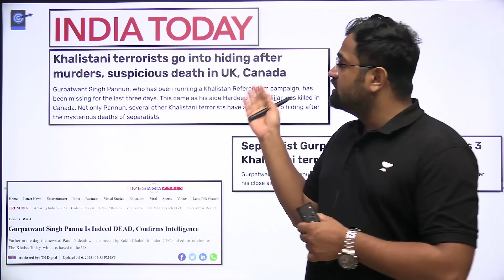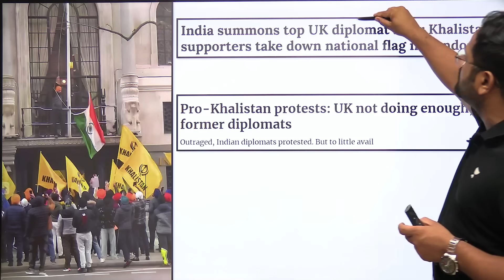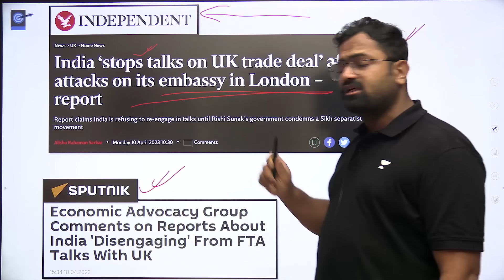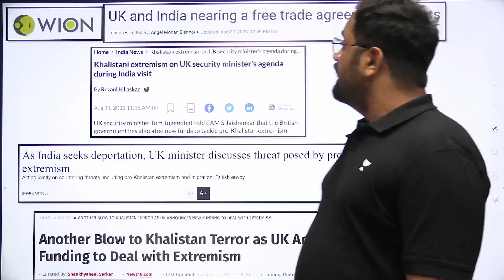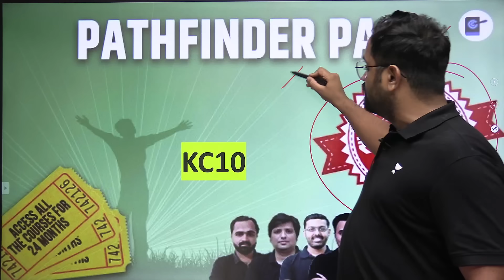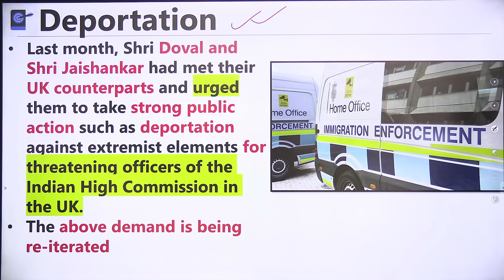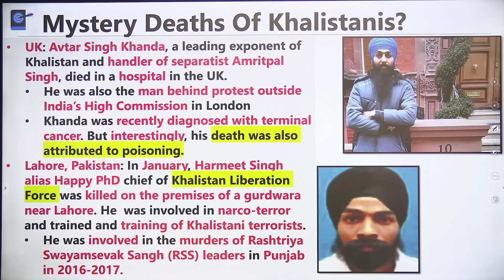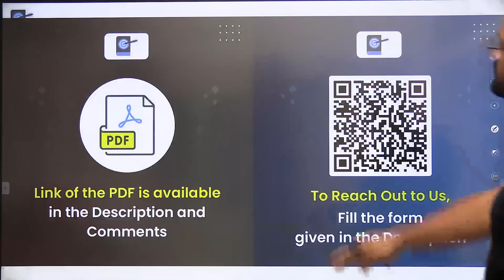India's Economic Power: Pushing UK to Halt Khalistan Support| New Anti-Khalistan Fund Of UK | Kinjal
In a strategic move, India's economic prowess takes center stage as it applies pressure on the UK to withdraw its support for Khalistan. This video delves into the intriguing dynamics of this power play, exploring how India's economic strength is reshaping diplomatic narratives. Additionally, discover the latest developments, including the UK's establishment of a new fund aimed at countering Khalistan activities. Stay informed about the evolving landscape of international relations and the impact of economic influence.

Call Pathfinder's team on  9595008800 and take your Preparations to the next level.

Pathfinder Pass for UPSC CSE - 24 Months - Complete Access

Unacademy Learner App Benefits:

1. Learn from your favourite teacher
2. Dedicated DOUBT sessions
3. One Subscription, Unlimited Access
4. Real-time interaction with Teachers
5. You can ask doubts in a live class
6. Limited students
7. Download the videos & watch offline"